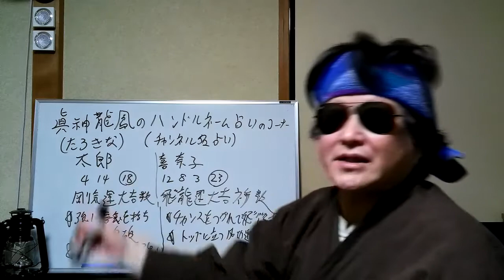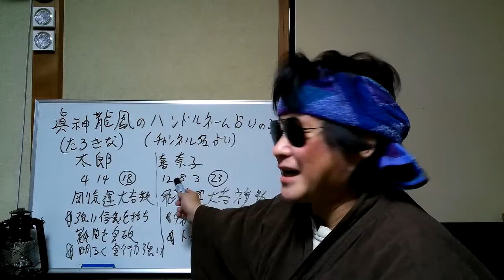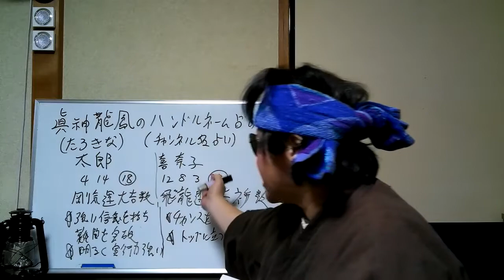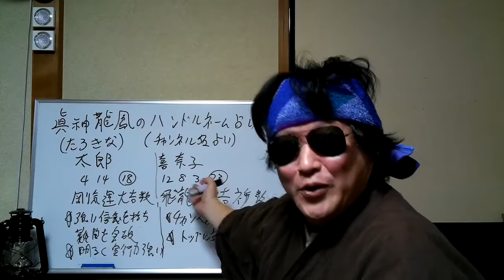真神龍鳳のハンドルネーム占い！太郎・喜奈子（たろきな）さん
今回は、
たろきなさんの飼っているハムスター夫婦の太郎ちゃんと喜奈子ちゃんのハンドルネーム占いです～

たろきなさんのチャンネル

ハンドルネーム占い受付中～ご希望の方はコメント欄に～